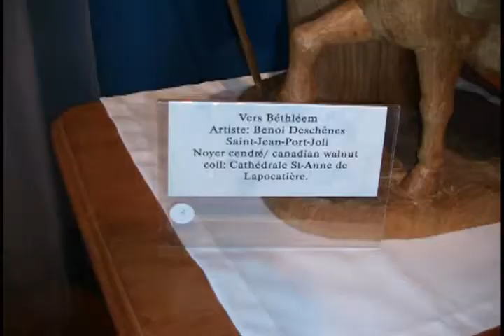Crèches de Noël de St Jean Port Joli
Crèches de Noël situées dans la sacristie de la paroisse de St Jean Port Joli